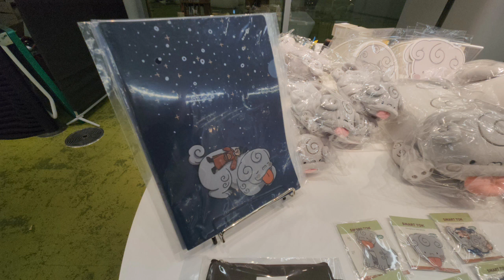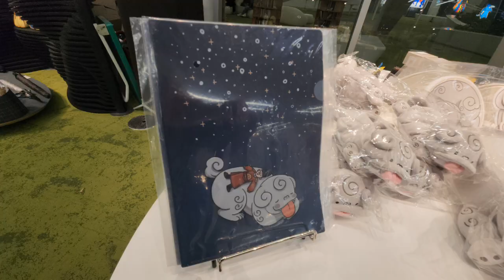메롱해치 봉제인형과 굿즈 코너. KOREA MONSTER HAECHI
메롱해치 봉제인형과 굿즈 코너.

동대문 디자인 플라자 DDP에서 판매중인 메롱 해치 입니다. 경복궁에서 태어난 해치(해태)를 주인공으로 한 동화 캐릭터 상품 코너로 제품들 많았습니다.^^

KOREA MONSTER HAITAI,HAECHI